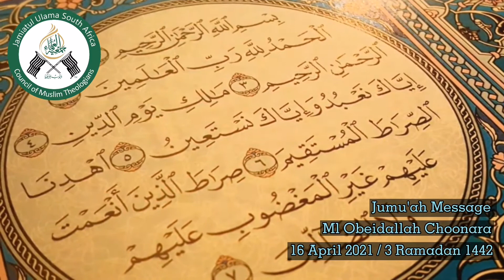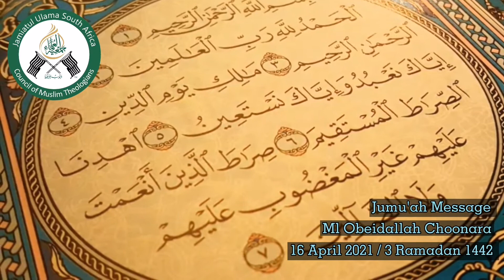JUSA Jumuah Message | Ramadan: Hope in the Mercy of Allah Ta'aala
Moulana Obeidullah Choonara gives this Friday Jumuah's message where he exhorts us to approach Ramadan with hope in the Mercy of the Almighty Allah.